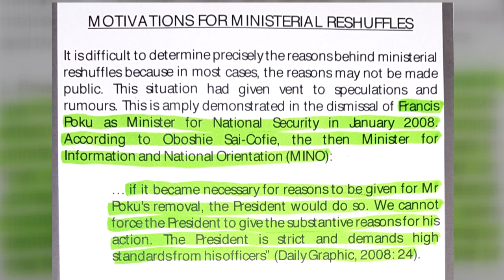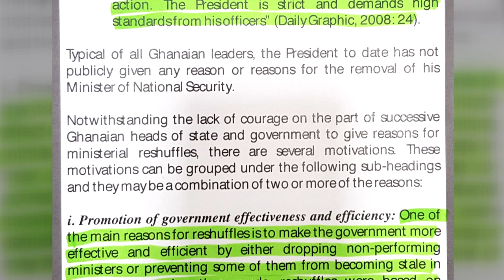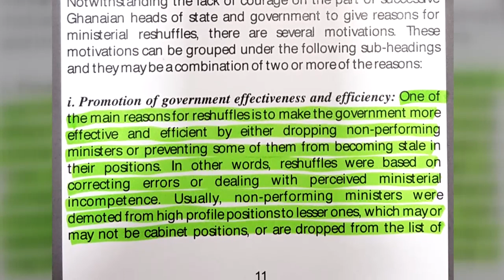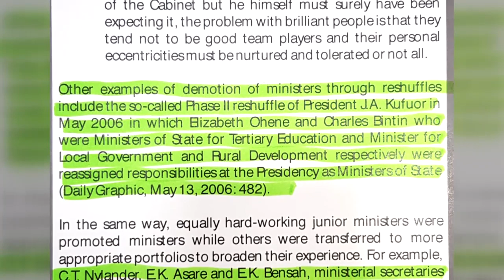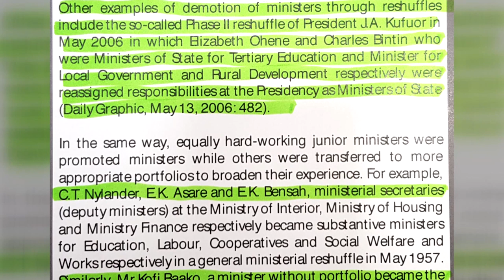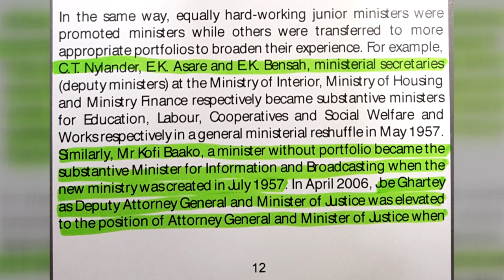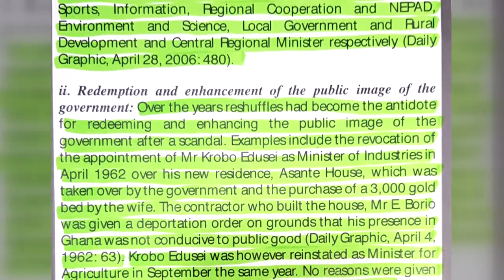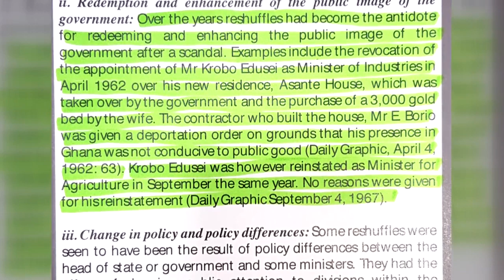President Akuffo Addo needs a major reshuffle at this stage of his government.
In this opinion editorial, we think president Akuffo ADDO needs a major reshuffle at this stage of his government. We found an academic book on this to form the basis of our thoughts. Then we offer a verdict on which minister must go and who must stay.
@Paul Adom-Otchere